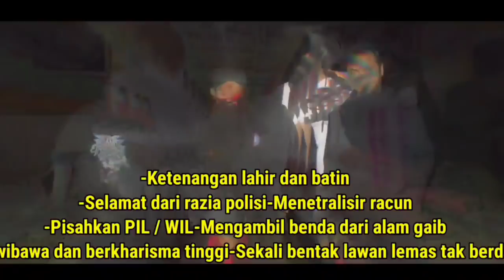SAYA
- MAMAZ KARYO